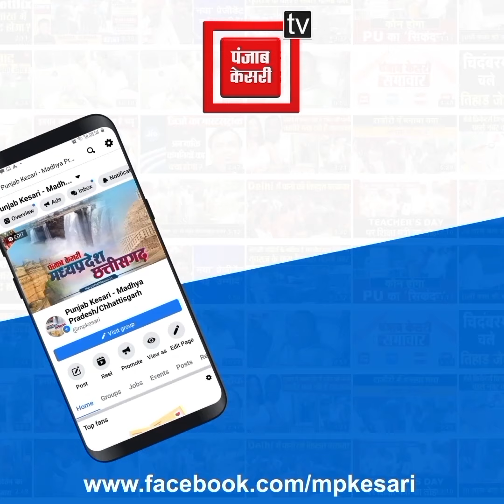नशा मुक्ति अभियान को पुलिस ने कैसे बनाया कमाई का जरिया..20 हजार की रिश्वत लेते रंगे हाथों ASI ट्रेप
ASI 20 हजार की रिश्वत लेते रंगे हाथों गिरफ्तार

NDPS एक्ट में सह अभियुक्त न बनाने पर मांगी घूस

फरियादी ने की इंदौर लोकायुक्त से शिकायत

Also Watch ►